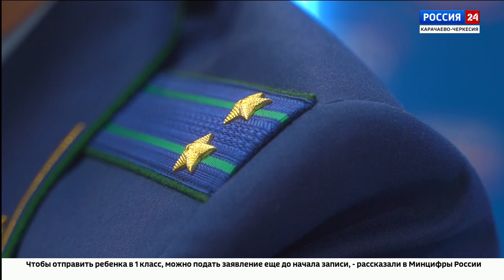"Сила права". Эфир от 02.04.2024